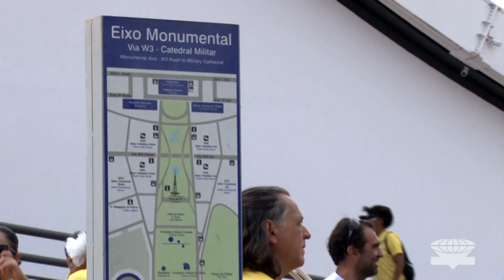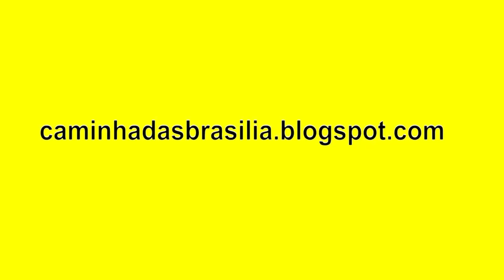Caminhos do Planalto Central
A Rede Nacional de Trilhas implantará quatro grandes trilhas: Travessia Peabiru que ligará o Parque Nacional do Iguaçu ao litoral paranaense, Estrada Real paralela à estrada com o mesmo nome; Oiapoque-Chuí que unirá o pais de Norte a Sul e o Caminho dos Goyazes, que ligará Goiás Velho a Chapada dos Veadeiros passando pelo DF, onde então recebe o nome de Caminhos do Planalto Central.
Trilha Sonora: "Orange Foot" (Dan Henig)